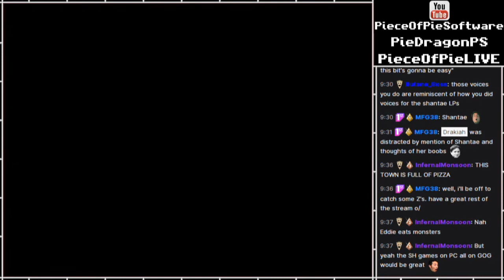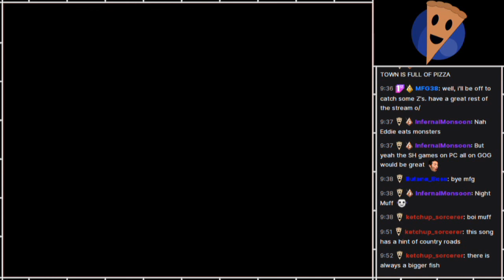PS - Shovel Knight: Plague of Shadows [9]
Part 9

I've previously done blind playthroughs of the Shovel and Plague Knight campaigns on my main channel, Piece of Pie Software, and now decided to replay and do the others on live stream!
Prepare for many sounds of struggles and panic.